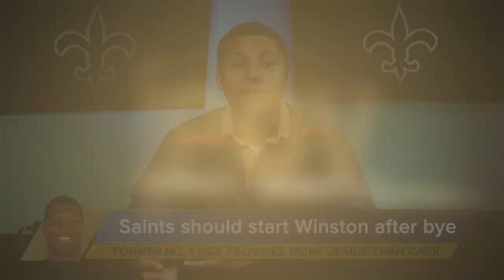Jameis Winston gives Saints BEST chance to win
The New Orleans Saints are 5-5 and were sputtering on offense until Jameis Winston filled in for an injured Derek Carr. Jaboo proceeded to throw two touchdown passes to Chris Olave and A.T. Perry. Yes, Winston did turn the ball over which may have ultimate cost the Saints the game but as Scott mentions Famous Jameis and the intangibles he brings give New Orleans the best chance to win coming off the bye. Is Scott right or is there still no hope in NOLA?

"Procter's POV" is a must-see weekday sports show hosted by the knowledgeable and opinionated Scott Procter. Each day, Scott delivers his unique perspective on the hottest topics in the world of sports. From breaking news to controversial issues and everything in between, "Procter's POV" covers it all.

With his engaging personality and in-depth knowledge of the sports world, Scott offers insightful commentary that is sure to entertain and inform sports fans of all levels. Whether you're a die-hard sports enthusiast or a casual viewer, "Procter's POV" has something for everyone.